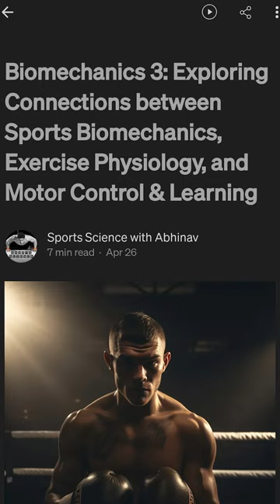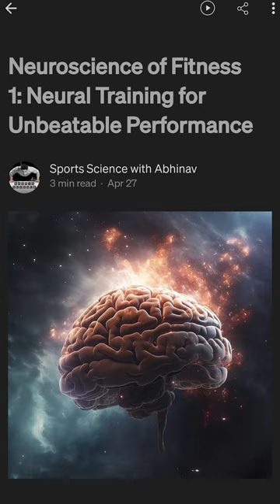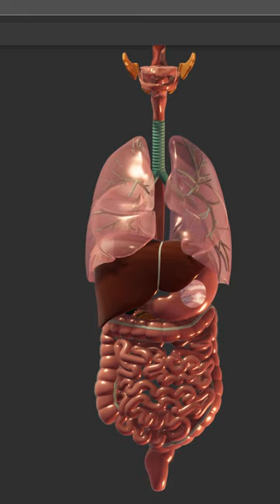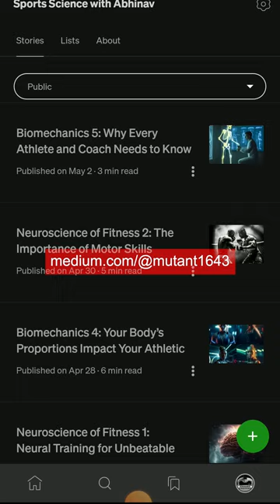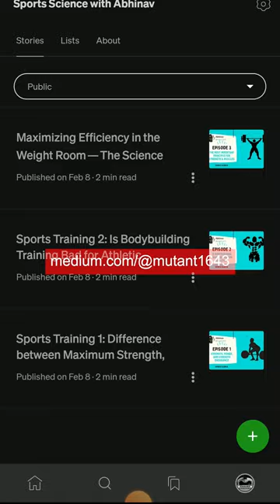The Three Scientific Disciplines Every FitnessPro Should Know | Episode 0A | Abhinav | FreeGym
Z-anatomy